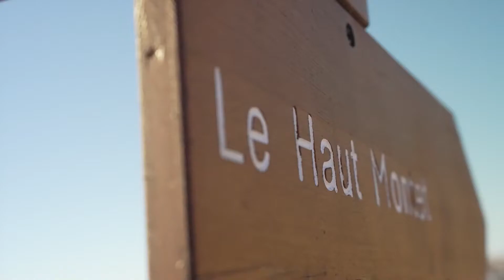Parapente Sport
An intense sport for sure.